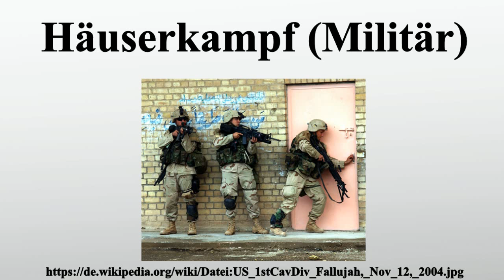Häuserkampf (Militär)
Vielen Dank für Ihre Unterstützung:

Der Orts- und Häuserkampf ist ein militärischer Begriff für den Kampf in und um Häuser.Das Gefecht in Ortschaften und Städten wird als Kampf in dicht bebautem – urbanem – Gelände bezeichnet.Er ist vor allem infanteristisch geprägt und kann nur bedingt primär von Schützenpanzern, gegen feindliche Panzerfahrzeuge auch von Kampfpanzern unterstützt werden.Im Angriff fordert er einen eigenen hohen Kräfteansatz, schwächeren Kräften ermöglicht er eine erfolgreiche Verteidigung.